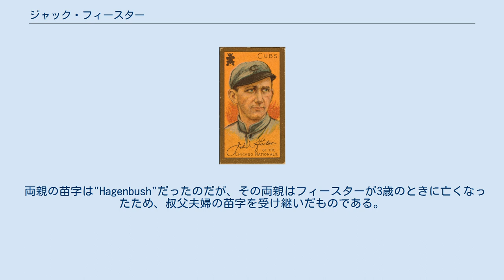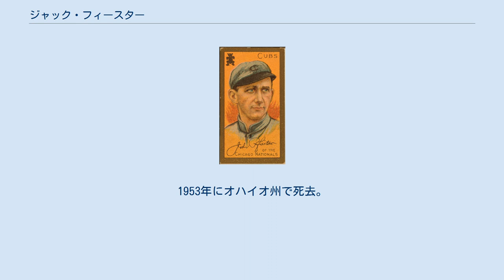ジャック・フィースター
ジャック・フィースター（John Albert "Jack" Pfiester, 1878年5月24日 - 1953年9月3日）は、アメリカ合衆国オハイオ州シンシナティ出身のプロ野球選手（投手）。
左投げ右打ち。
 ニックネームは"Jack The Giant Killer"（ジャック・ザ・ジャイアント・キラー）。
1900年代のシカゴ・カブスのナショナルリーグ3連覇に貢献、特に当時ライバルだったニューヨーク・ジャイアンツ戦で好投したことがニックネームの由来である。
 両親の苗字は"Hagenbush"だったのだが、その両親はフィースターが3歳のときに亡くなったため、叔父夫婦の苗字を受け継いだものである。
シンシナティのセミプロチームで投げていたが、1903年シーズン中にパイレーツのトライアウトを経て入団する。
パイレーツには2年間在籍するが結果が出ず、1905年にはウェスタンリーグのオマハ球団に送られていた。
 オマハでフィースターは徐々に好投を見せるようになる。
左横手投げのスタイルから、後に「プレッツェル・カーブ」と呼ばれるようになる大きなカーブが武器となり、これに注目したシカゴ・カブスは1906年にフィースターをカブスに入団させた。
この年の5月30日、フィースターは延長15回で17奪三振という当時の1試合の奪三振数記録を樹立する。
結局このシーズンは31試合を投げて20勝8敗、防御率1.51という成績を残し、カブスはレギュラーシーズン116勝を上げてリーグ優勝を果たす。
 1907年には30試合に登板して自責点わずか25で投げきり、防御率1.15でこの年の最優秀防御率投手となる。
この年のワールドシリーズでも、タイ・カッブ率いるデトロイト・タイガースを被安打10ながら失点1でしのぐ好投を見せ、カブスのワールドシリーズ優勝に貢献した。
翌1908年にも12勝を上げシーズン防御率は2.00と低い値を記録する。
同年9月23日のニューヨーク・ジャイアンツとの試合で、フィースターは投球中に腕を脱臼するアクシデントに見舞われた。
しかしフィースターは痛みをこらえてこの試合を最後まで投げきり、脱臼した腕でジャイアンツを5安打に押さえるという投球を見せた。
 それまで無理をしてきたこともあり、1910年以降フィースターの登板機会は急激に減っていった。
1911年は胃炎に悩まされ6試合に登板しただけでマイナーのルイビル球団に移り、再びメジャーに戻ってくることはなかった。
マイナーリーグでは1916年まで選手として活動し、同年引退。
メジャーリーグ在籍は8年と短かったが、通算防御率2.02、対ジャイアンツ戦で15勝5敗、完封7の記録を残した。
1953年にオハイオ州で死去。